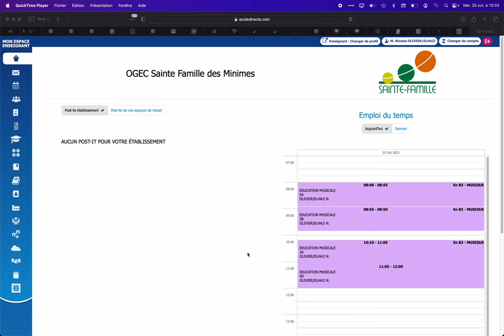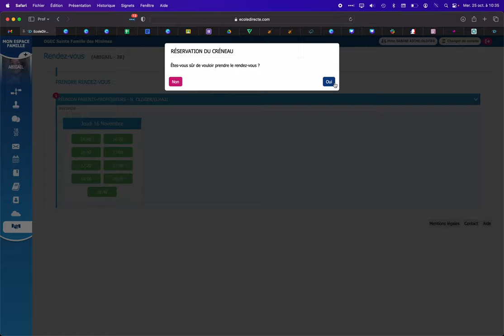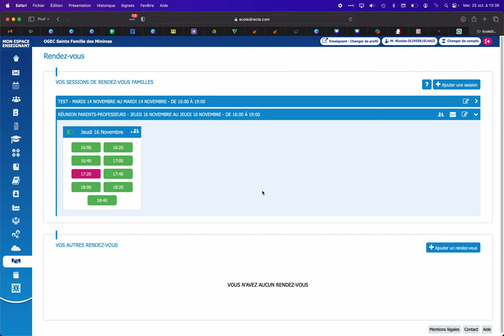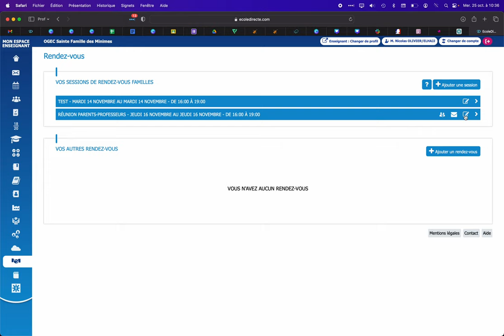Créer une réunion parent-professeurs dans Ecole Directe - prise de rendez-vous Ecole Directe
A tester !

MATOS IMAGE

MATOS SON

Réseaux